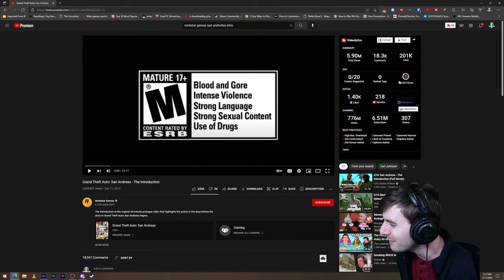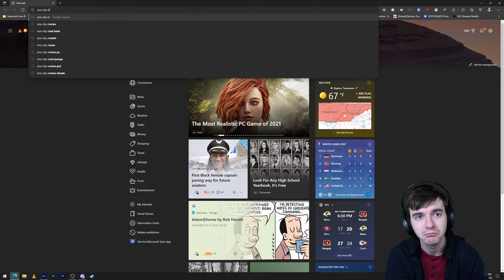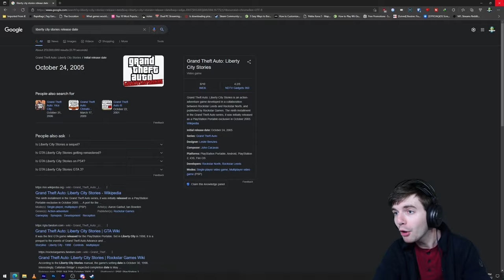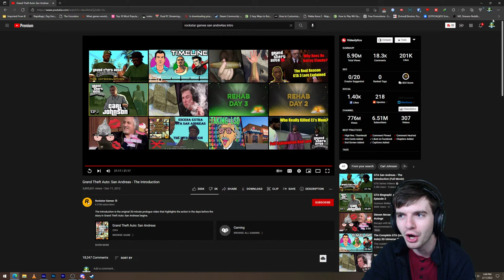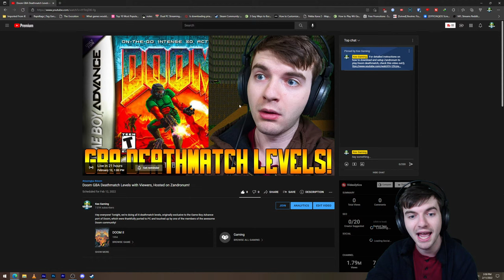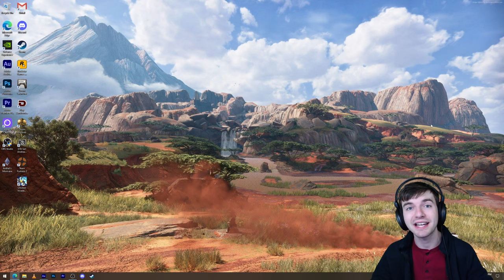Grand Theft Auto San Andreas - The Introduction! Kes Gaming San Andreas Prologue Livestream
Hey guys! Today, we're watching the introduction video for GTA San Andreas, so that we have a bit better of an idea of what's been going on, and what we're getting ourselves into.

Join Today!